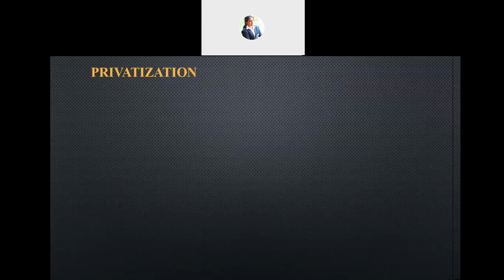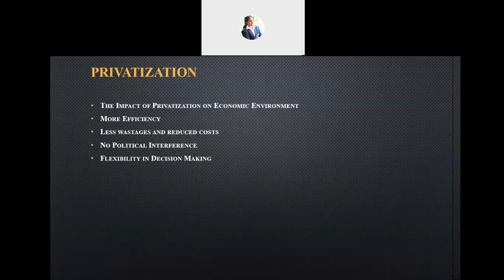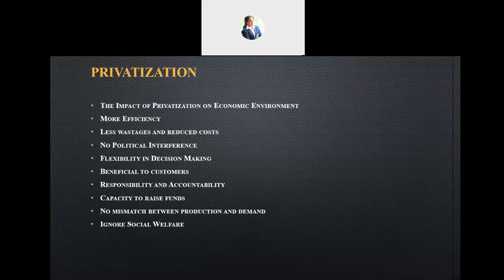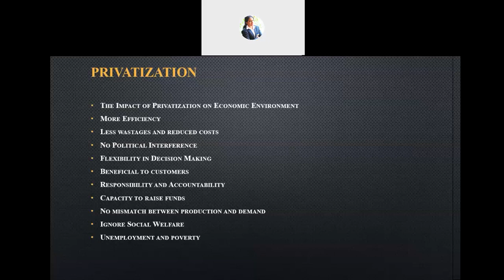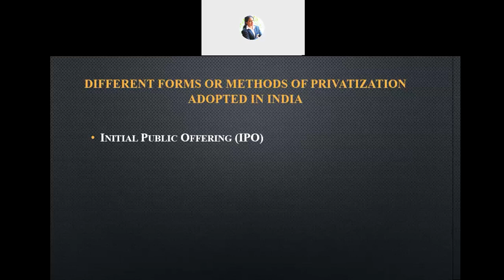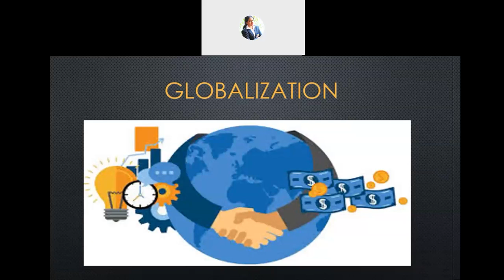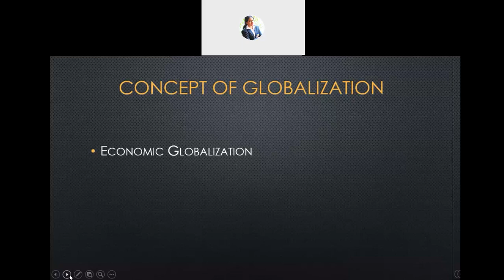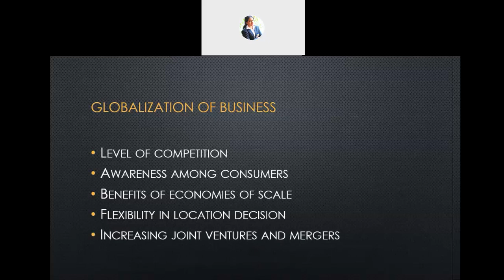International Business Environment - Session 25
BAH 503: International Business Environment

Chapter 3 - Global Trading Environment

Topics Included:

Privatization:
The Impact of Privatization on Economic Environment
Methods of Privatization adopted in India

Globalization:
Concept of globalization
Globalization of business